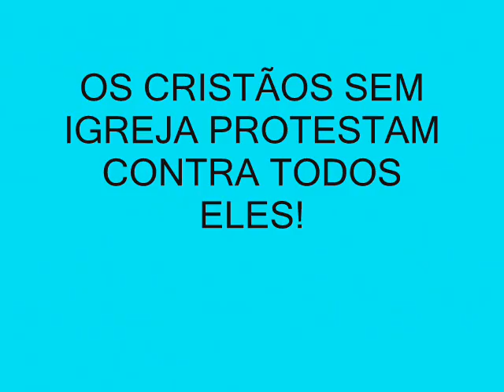TÁ TODO MUNDO ERRADO!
A GRAÇA É DE GRAÇA!